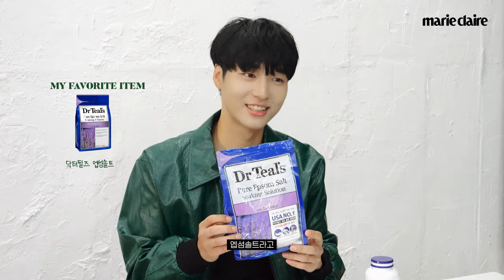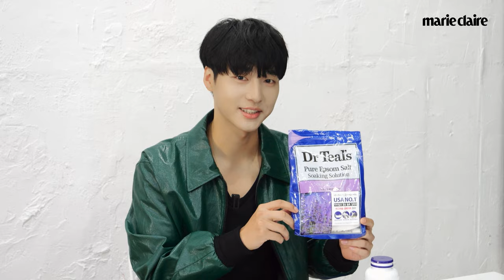배역에 따라 향수를 바꾼다고?🪔 '이두나!' 대학생 역할을 위해 양세종이 하는 것은?💕Yang Se Jong's 10 FAVORITES💕(Eng sub)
5년 만에 마리끌레르와 함께한 배우 양세종! 그가 요즘 가장 좋아하는 애착템들을 가지고 돌아왔습니다.🛍
대학생 역할을 위해 매일매일 하고 있는 것이 있다고 하는데요!
무엇일지 지금 바로 영상으로 만나보세요!💕